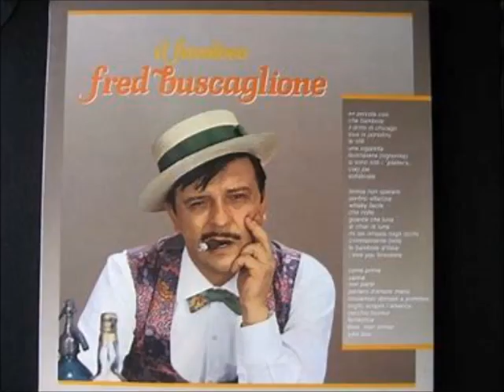ERI PICCOLA (F.Buscaglione - L.Chiosso)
Amo reinterpretare a modo mio la musica che amo. Vorrei precisare che le “basi musicali” appartengono ai legittimi proprietari... ed io mi limito ad usufruirne solo ed esclusivamente per inserire la mia voce/interpretazione esclusivamente per pura passione...
Pubblicato "NON AI FINI COMMERCIALI"
Un ringraziamento di cuore a Roberto Garofolo per il missaggio ……
Buon ascolto…..